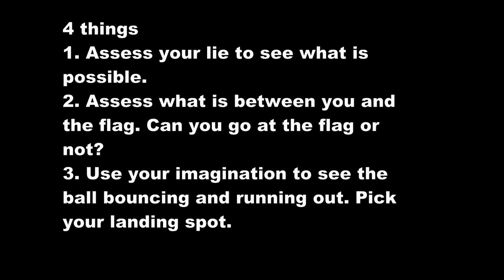Short Game - Turn 3 shots into 2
Turning 3 shots into 2.
The short game is all about saving shots.
18 times a round we hit a shot at a green. How many do you hit? How many chances do you have to turn 3 shots into 2? How many times do you do it?
If you do it less than 50% you have shots to save to reduce your handicap.